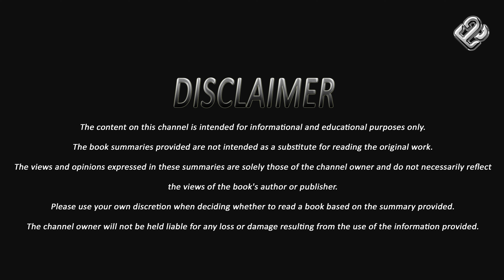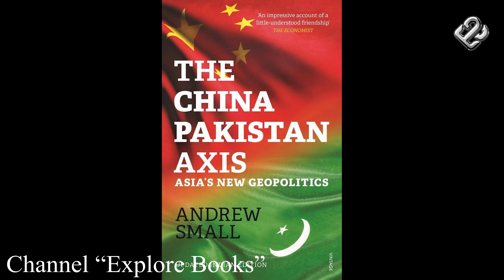Book Summary of The China Pakistan Axis Asia's New Geopolitics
"The China-Pakistan Axis: Asia's New Geopolitics" by Andrew Small explores the strategic partnership between China and Pakistan, analyzing its historical background, geopolitical implications, and regional impact. The book covers economic projects, military cooperation, cultural exchanges, and the broader significance of this alliance in Asia's geopolitical landscape. It provides a comprehensive understanding of the multifaceted relationship between the two countries and its implications for global politics.